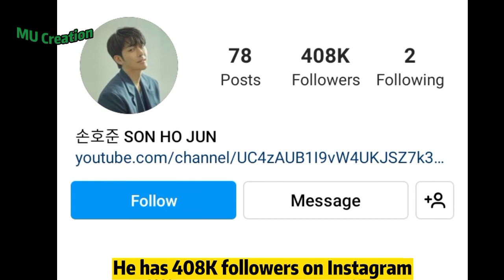Son Ho-Jun v/s Gong SEUNG YEON (The Police Station next to fire station) , Casts, real life partner